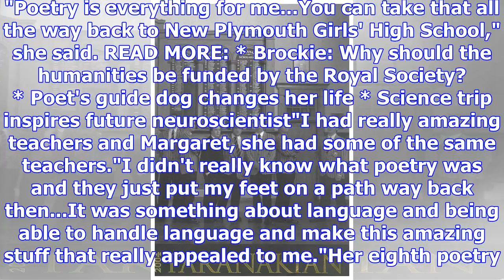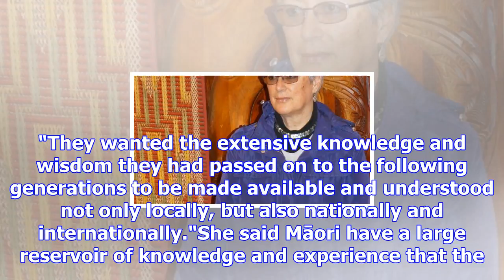Former npghs students recognised for works of distinction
CHRISTINA PERSICO Last updated 11:00, November 29 2017 Professor Margaret Mutu has been made a Fello...